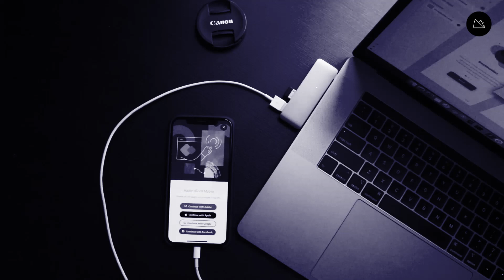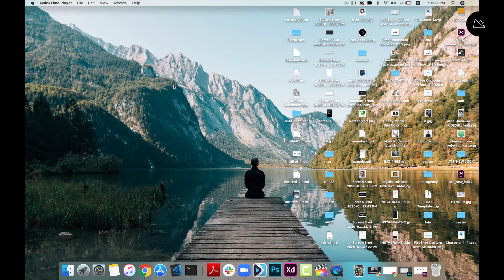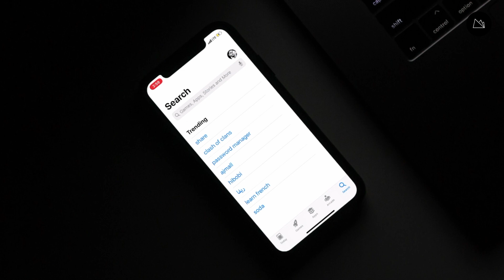Live Preview on Device | Adobe XD | Tutorial | Malayalam